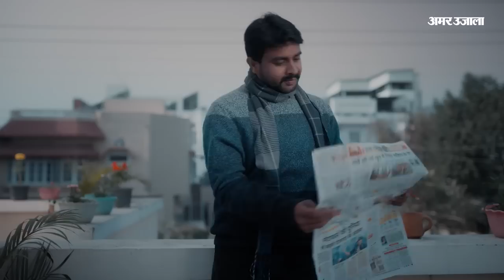Wrestlers Protest: Brijbhushan ने दिया विवादित बयान Vinesh Phogat को बताया मंथरा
महिला पहलवानों के कथित यौन उत्पीड़न के आरोपों का सामना कर रहे भारतीय कुश्ती महासंघ के पूर्व अध्यक्ष बृजभूषण शरण सिंह ने मंगलवार को एक विवादास्पद बयान में महिला पहलवानों के विरोध प्रदर्शन पर रामायण का संदर्भ देते हुए कहा कि ‘विनेश फोगाट उनके लिये मंथरा बनकर आ गई हैं.’